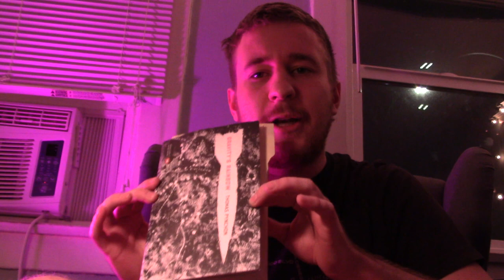Bananas in Gravity's Rainbow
My Novel Lionel Lancet and the Right Vibe is out now.

In this video, I talk about the theme of bananas in Gravity's Rainbow, the significance of the use of smell, and the post-modernism in general.